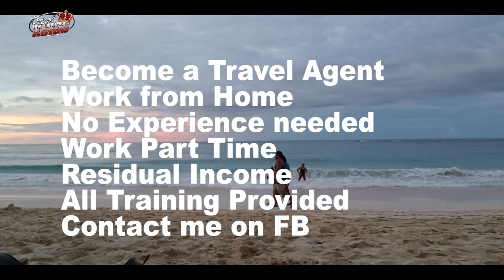Punta Cana Occidental Caribe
Ive always wanted to go to Punta Cana Occidental Caribe. So Passport Kings finally got a chance to go back to Punta Cana and to the resort Occidental Caribe. Punta Cana in the Dominican Republic is one of the more popular vacation spots and lot of people wanted to know what Occidental Caribe was like. Here is my review.

Learn the ins and outs of travel hacking and Never pay full price for Global Travel again

Let me be your Travel Agent or Book trips yourself